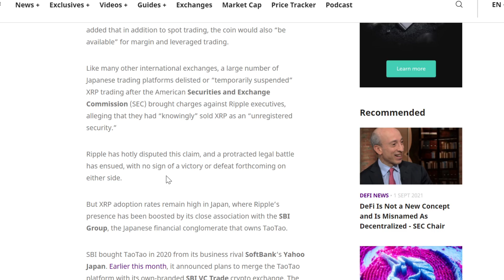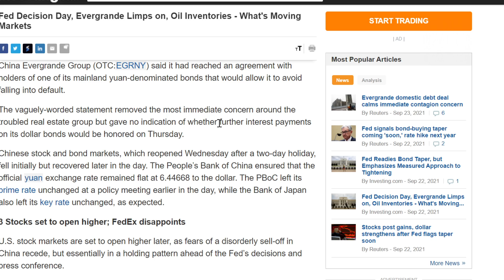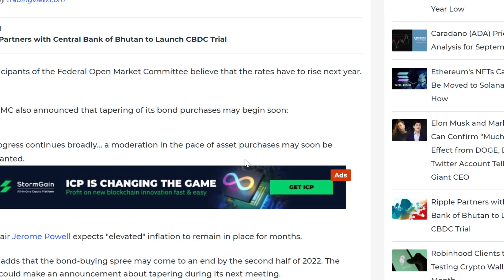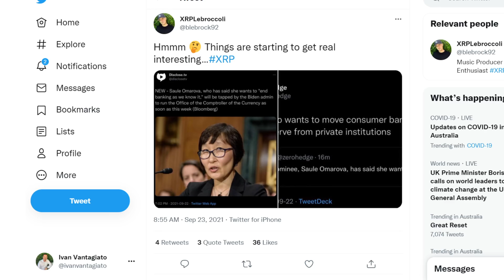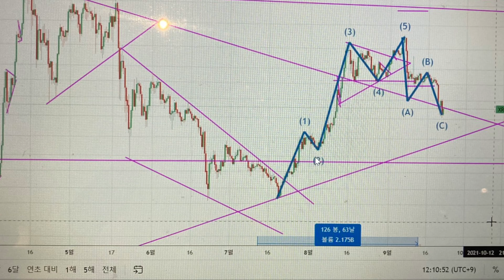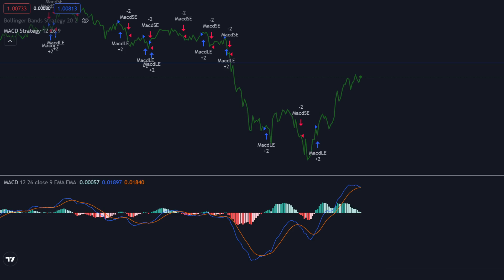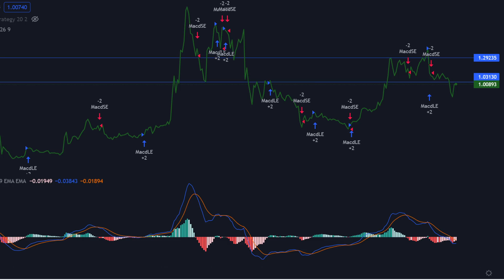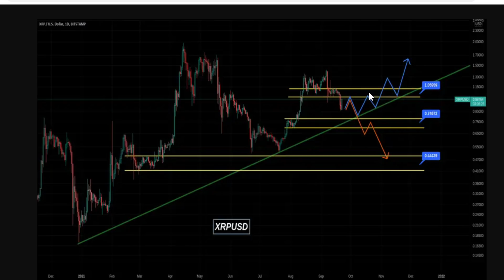XRP NEWS TODAY | XRP TECHNICAL ANALYSIS | XRP PRICE PREDICTION | XRP BULL RUN